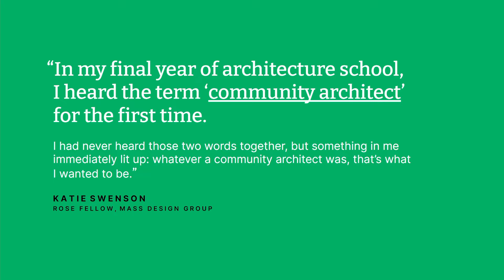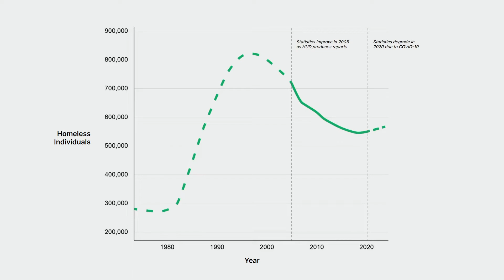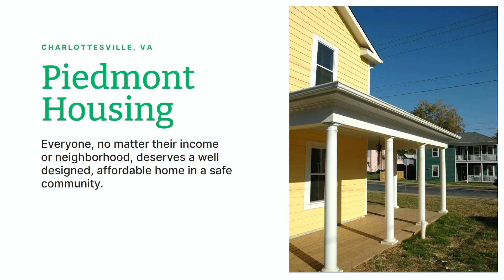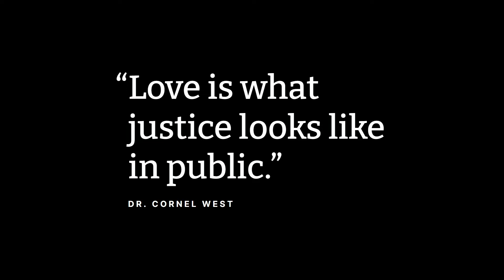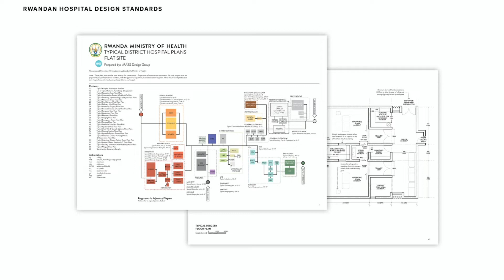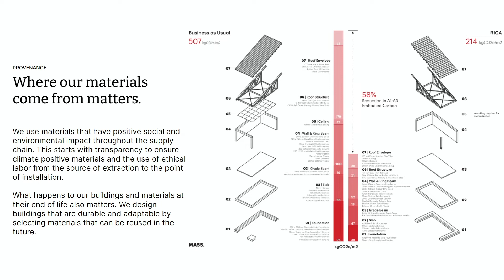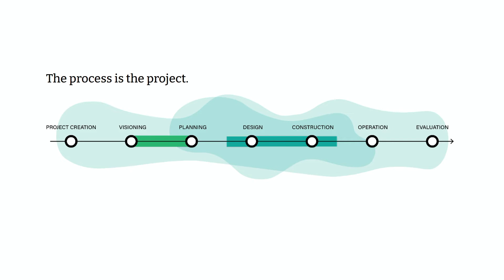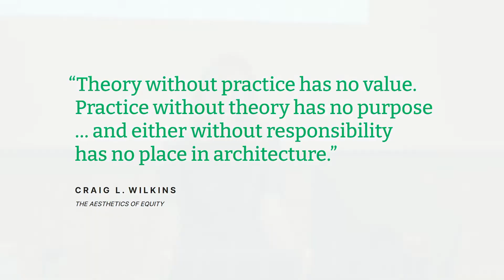Katie Swenson Lecture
College of Architecture and Planning's Sappenfield lecturer Katie Swenson, a senior principal of MASS Design Group. Katie's work emphasizes equity, sustainability, and health.

Recorded by University Media Services.